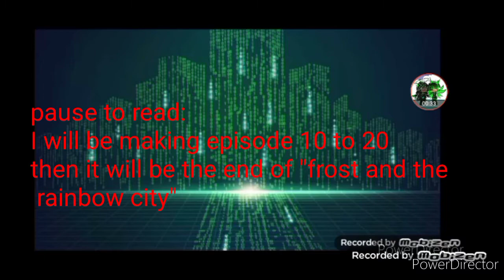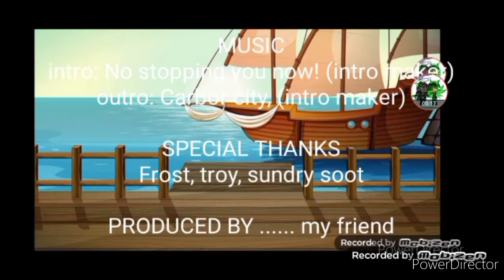green team vs green monster, season 21 episode 11